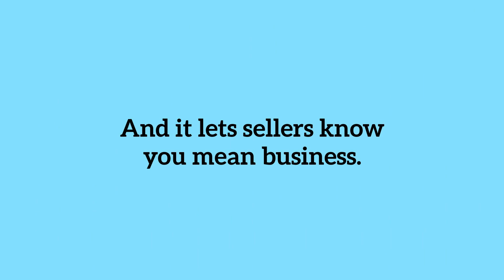Pre Approval Is a Strategic Move When You're Buying a Home | TVG73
Getting pre-approved is a great opening play for a homebuyer.